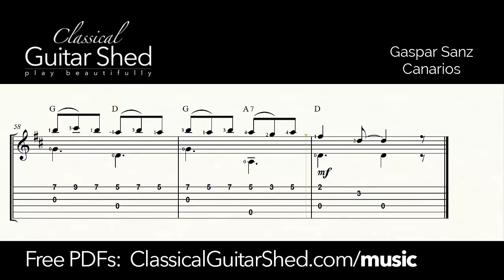Sanz: Canarios - Free sheet music and TABS for classical guitar